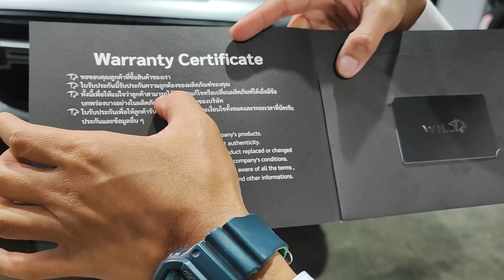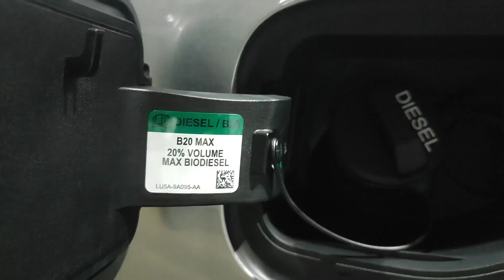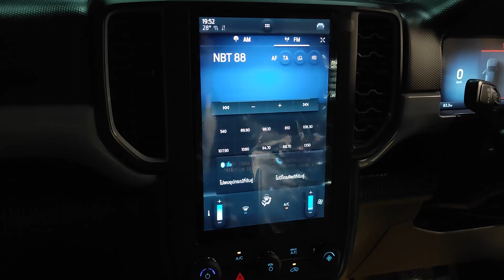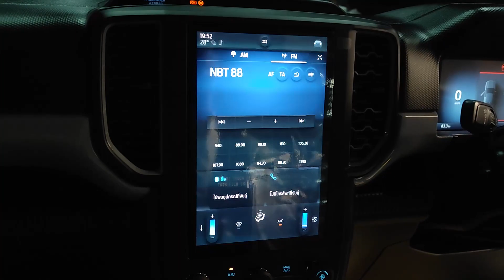รีวิว กระบะ สร้างเงิน Next-Gen XL+ 2023 4ประตูตัวเริ่มต้น แต่งดุไม่เกรงใจรุ่นพี่!!!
ฝากผลงานไว้อีกคัครับ สำหรับคันนี้เป็นอีกหนึ่งทางเลือกของความคุ้มค่า ช่วยหาเงิน ประหยัดเงินในกระเป๋าครับ
สนใจออกรถ 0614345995 เซลส์แมน ฟอร์ดเกษตร-นวมิทร์ ทั้งโทรทั้งไลน์เบอร์เดียว
ขอบพระคุณทุกท่านที่รับชมครับ